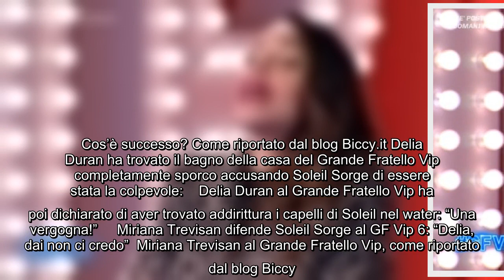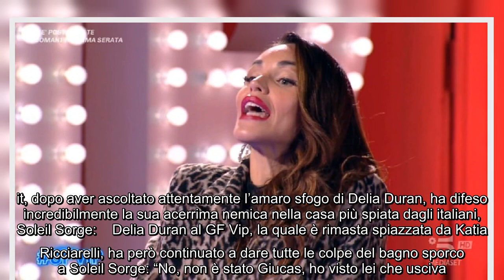Soleil Sorge attaccata duramente da Delia Duran al Grande Fratello Vip È una donna molto sporca” I10